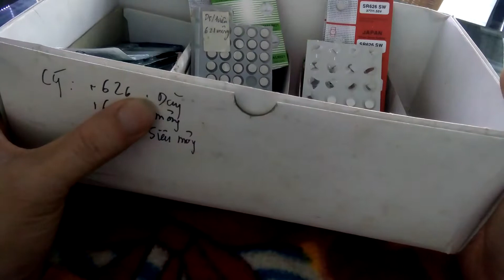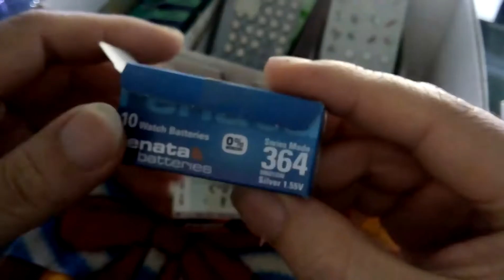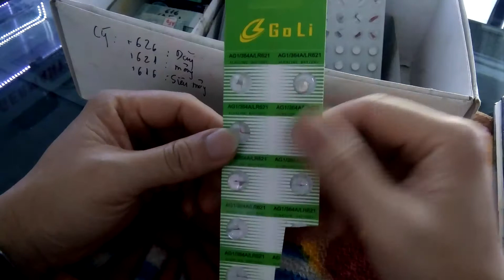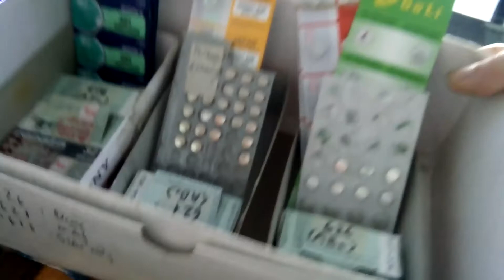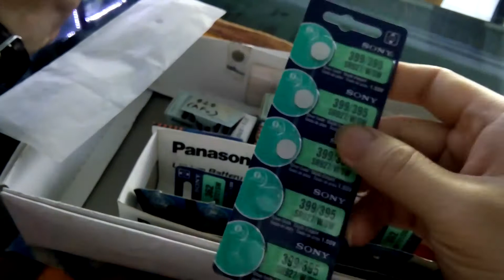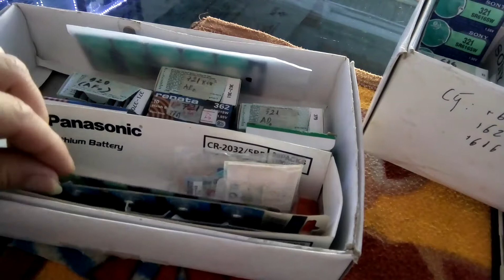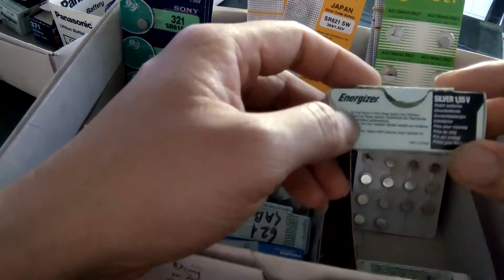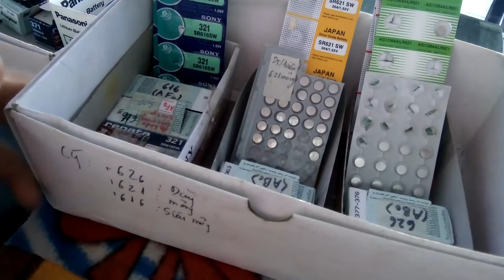pin đồng hồ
pin đồng hồ thông dụng